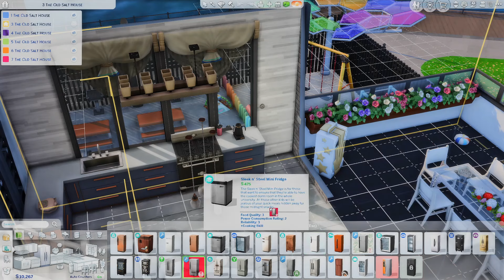ep O7┊polyamorous relationship jealousy - the sims 4 life in the city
it looks like there's some jealousy going on with the boys...